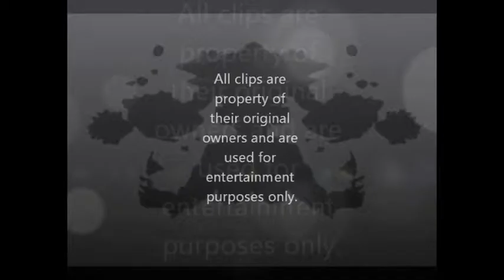View from the Midwest: StL Cardinals Make Smart Move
MLB's trades are starting to flow and some actual good news from the NFL.